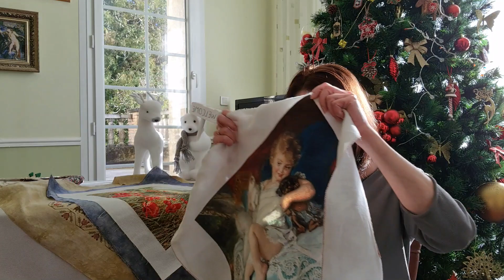85. ВЫШИВАЛЬНЫЕ ИТОГИ 2020 ГОДА